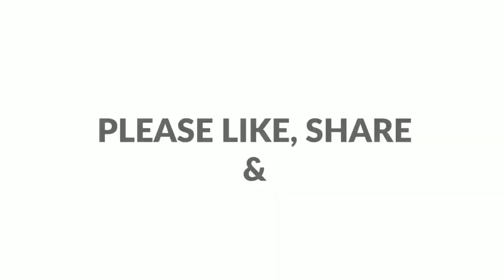PEBBLE ART OR STONE ART || EASY PAINTING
In this video, I will be showing how to paint on stones. It's very fun to paint on pebbles.
I used acrylic paint for this art.  Everyone, please watch the video and comment on your valuable suggestions.